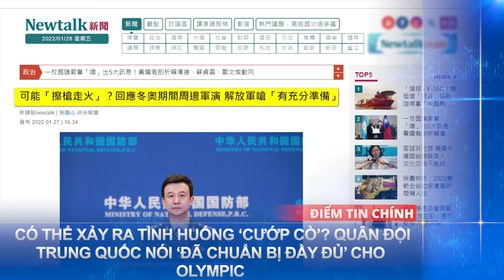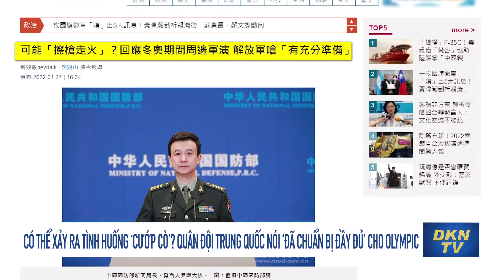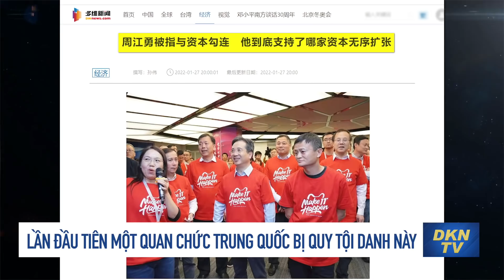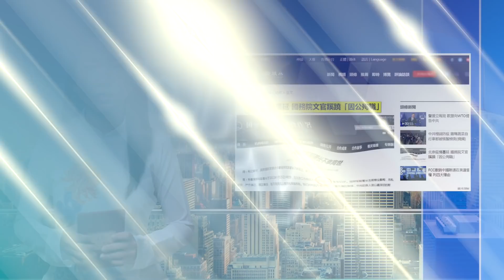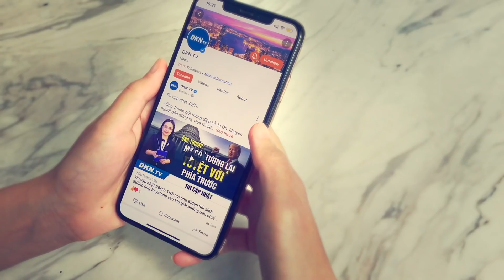Tin thế giới sáng 28/1: Quan hệ ‘mật ngọt’ Trung Quốc-Pakistan xấu đi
- Bộ Ngoại giao Mỹ: Quân đội Nga gia tăng quân số ở biên giới Ukraine trong 24 giờ qua
- Quan hệ ‘mật ngọt’ Trung Quốc-Pakistan bị đe dọa: Quân đội muốn giữ khoảng cách với chính quyền Bắc Kinh
- Ông Trump: ‘Nước Mỹ không còn được tôn trọng’
- Có thể xảy ra tình huống ‘cướp cò’? Quân đội Trung Quốc nói ‘đã chuẩn bị đầy đủ’ cho Olympic
- Lần đầu tiên một quan chức Trung Quốc bị quy tội danh này
- Thêm quan chức Trung Quốc ‘chết khi làm nhiệm vụ’ ở Bắc Kinh khiến dư luận hoài nghi